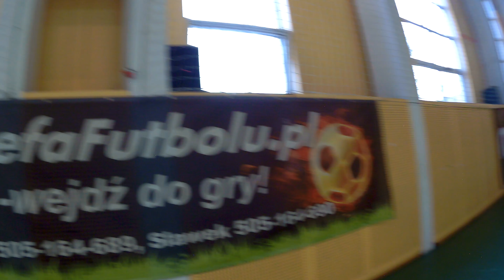StrefaFutbolu.pl: OIRP Warszawa - Pomarańczowi (2)